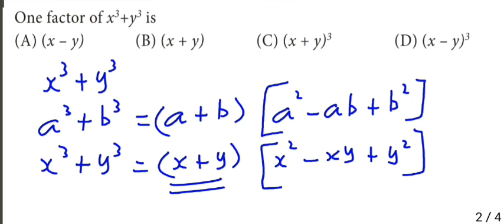8th Maths Exercise 3.4 Question 9 & 10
The factors of 1–m³
(A) (1+m), (1+m+m²)
(B) (1–m), (1–m–m²)
(D) (1+m), (1–m+m²)

10. One factor of x³+y³ is
(A) (x – y)
(B) (x + y)
(D) (x – y)